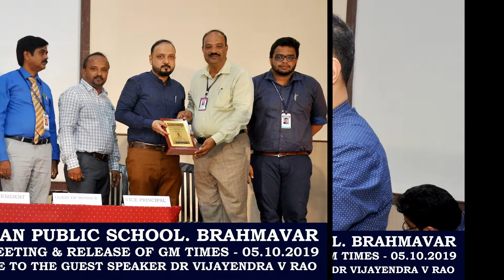PTA ANNUAL GENERAL BODY MEETING...!!!